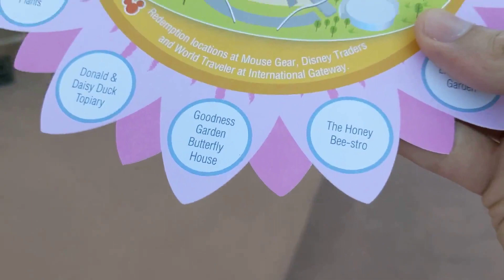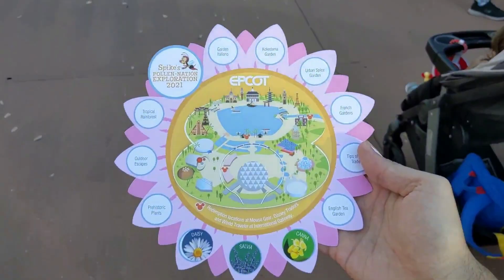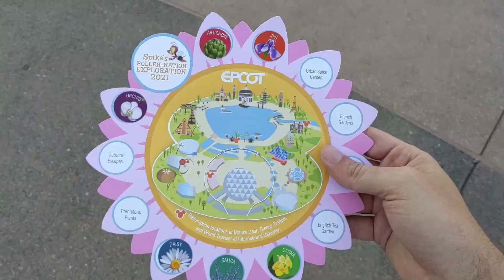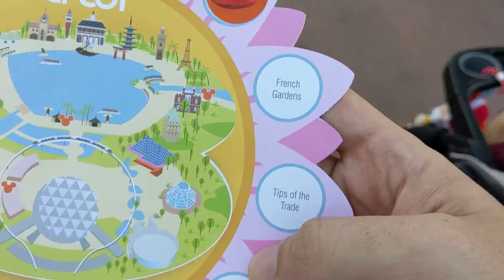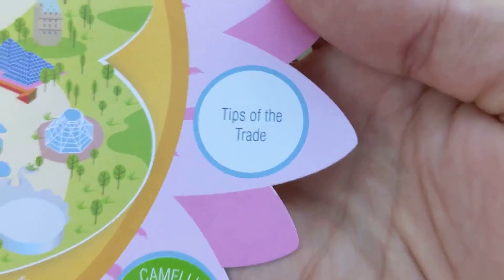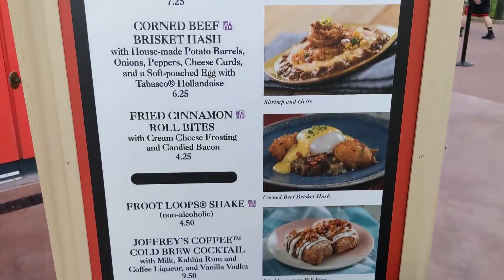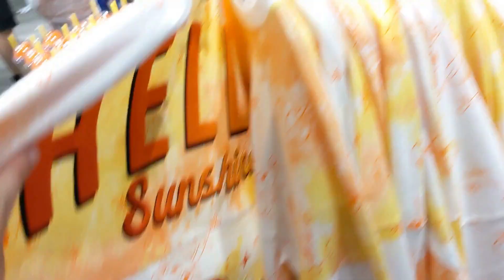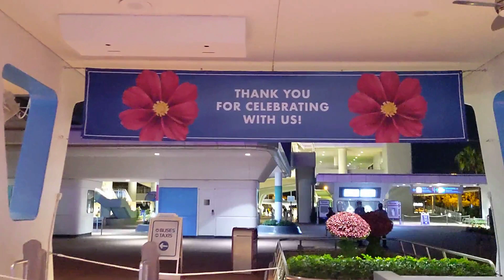Spike's Pollen-nation Exploration Scavenger Hunt 2021 at EPCOT's Flower and Garden Festival | DISNEY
Each Festival we love to do the scavenger hunt around the World Showcase Lagoon, however we get a little competitive and haven't done one in exactly a year due to COVID-19. IT was perfect that Spike the Bee would be our first Scavenger hunt since last may and this time Parker could experience all the craziness. Chris and I love running around Walt Disney World and especially love running around EPCOT trying to best each other at these.

This is the hardest of them all. It's $7.99 to play and you receive a completion prize as well that matches the Festival going on. Last year they had cups of Mickey Mouse, Minnie Mouse, Spike the Bee and the Orange bird that match this years prize, a SET of plates!

Our tradition is that whoever wins has to buy the other dinner, but this year NEW ORANGE BIRD MERCHANDISE was on the line!